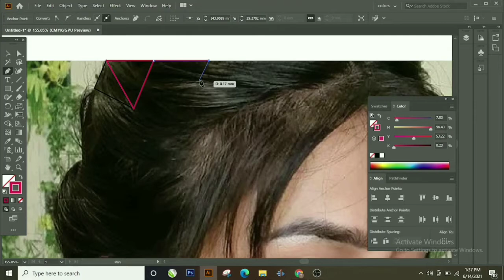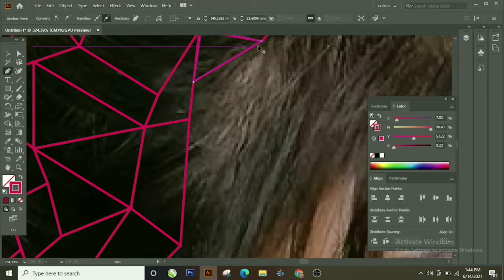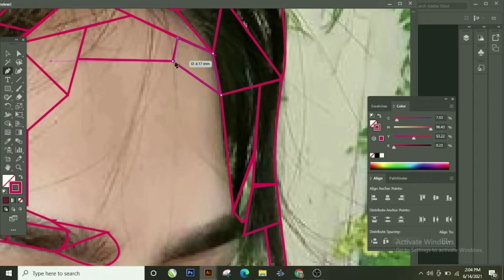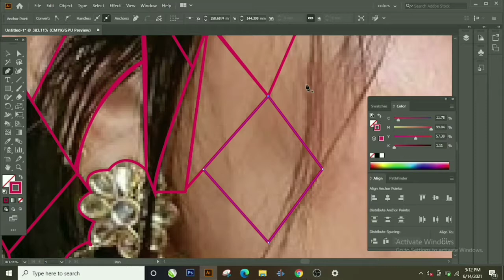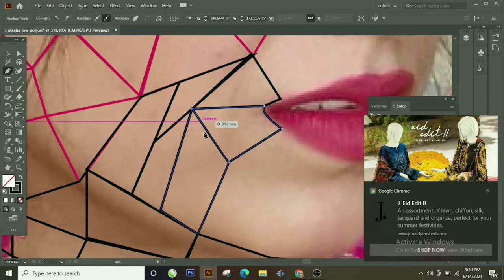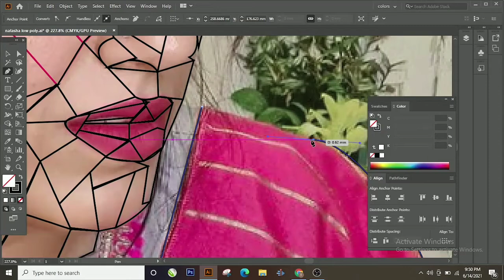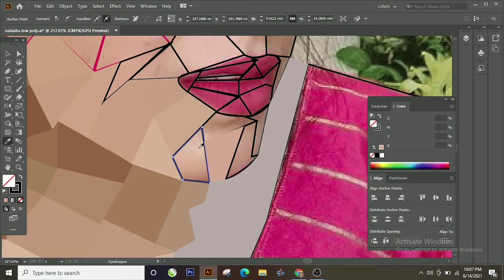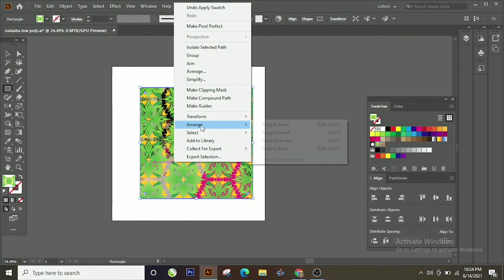low poly portrait|| illustrator tutorial in Urdu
in this video we make low poly portrait in Urdu for beginners guide